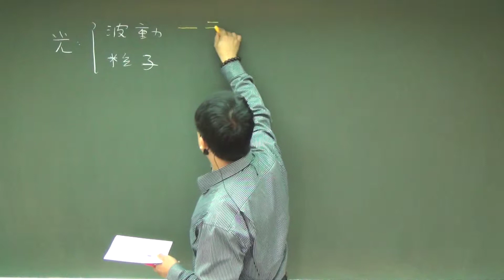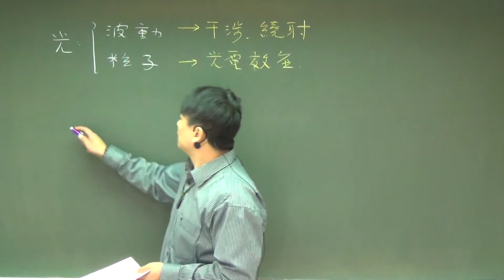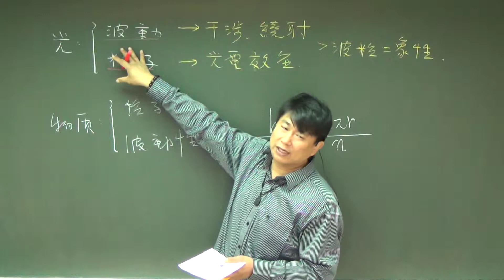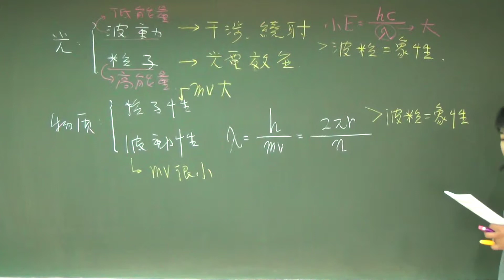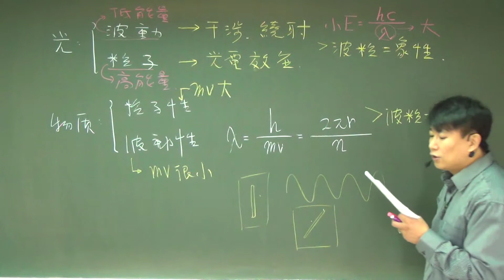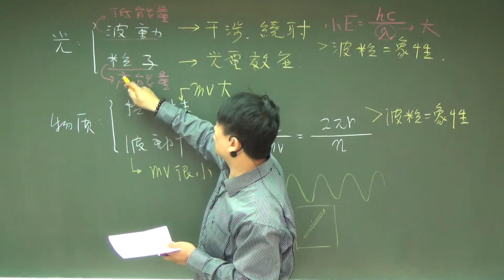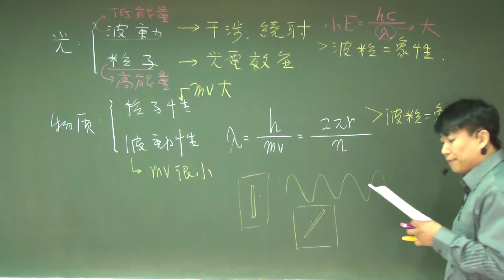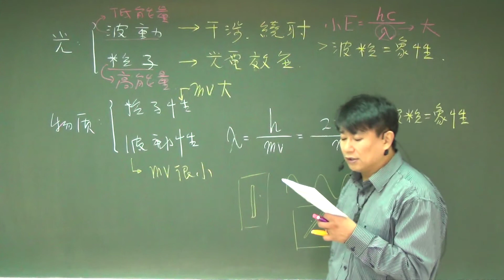【行動補習網】《高中物理》〔高一〕波粒二象性 - 徐明老師